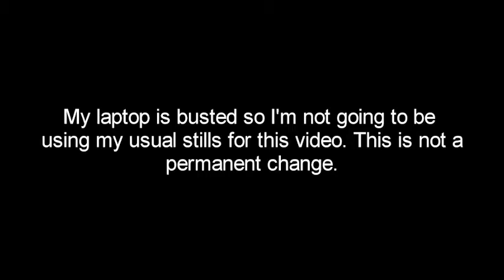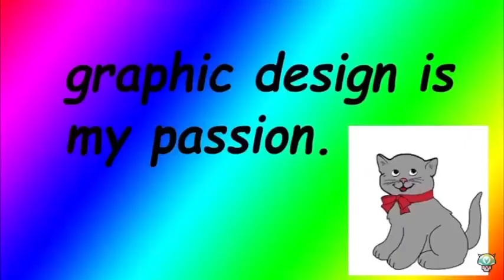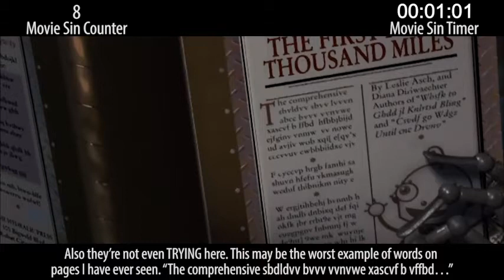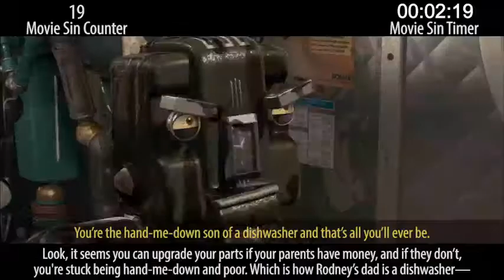Everything Wrong With CinemaSins Video on Robots